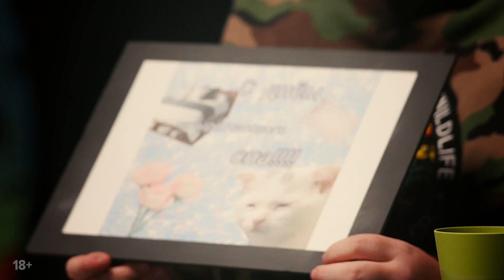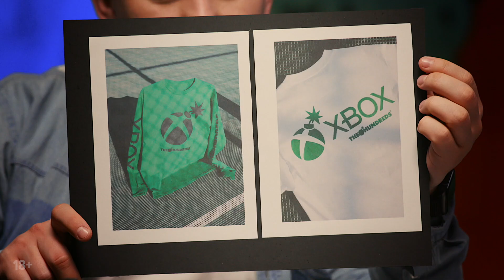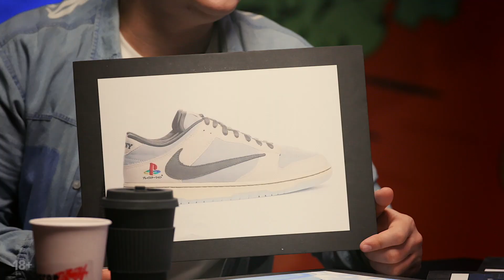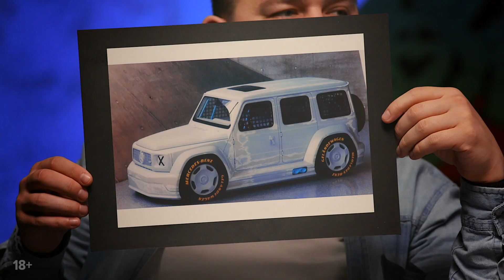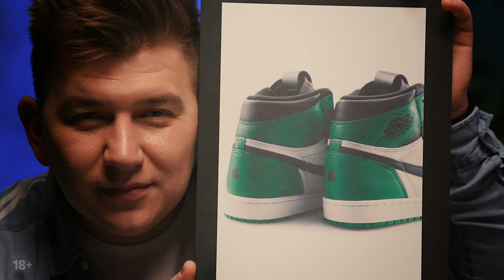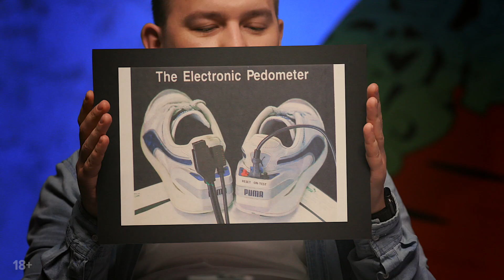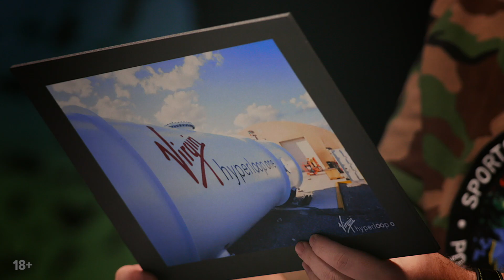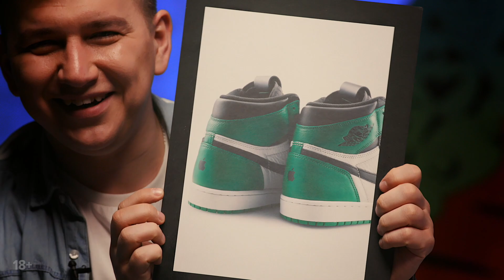Wylsacom. Шмотки с рынка, Nike x Wylsacom Custom, Обзор кроссовок / МОСГОРДВИЖ #5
Гостем нашей уютной студии стал техноблогер всея Руси, эксперт по всему, в чем есть кнопка "Вкл" и просто отличный парень @Wylsacom (Валентин Петухов). Обсудили кучу тем из мира гаджетов, гейминга, авто, стиля и, конечно же, кроссовок. А еще подготовили для вас интересные розыгрыши !

- Дарим вторые гиперадапты
 -SONY, PlayStation 5 и Трэвис Скотт не ОК?
- премьера кастома Джорданов от Вилсы и Apple
- Прическа Маркони и стиль NILETTO
- Анпакинг Reebok Assassin's Creed Classic Legacy
- Гелик от OFF-WHITE

0:00 В этом выпуске
0:28 Интро
2:39 В гостях сегодня Валентин Wylsacom !
3:31 Про обзоры кроссовок и интерес к сникеркультуре
4:57 Сколько у Вали Айфонов
7:08 Кроссовки Xiaomi
11:05 Когда будут обзоры кроссовок от Вилсаком
12:01 Почему Валя постоянно носит Ralph Lauren?
12:46 Шмотки с рынка
14:15 Трэвис, что ты за скот?
16:55 Подарок гостю
18:22 Кто самый стильный блогер в России
20:03 Кто самая модная леди в России
20:51 Кто икона стиля
22:02 Что такое кроссовки Стива Джобса?
23:45 Галя, неси картонку !
24:20 Обзор кроссовок Маратканова (Nike Air Max 90)
27:37 Обзор кроссовок Тисенко (Puma Ralph Sampson MC)
31:29 Обзор кроссовок Вилсы (Air Jordan 1 mid)
37:21 Коллаборация The Hundreds x Xbox
39:57 Nike Dunk Low Travis Scott x Playstation 5
45:15 Коллаборация Reebok x Assassin's Creed
51:18 О Porsche 911 Turbo
53:30 Puma x Porsche
56:27 Off White x Gelandewagen
58:16 Bugatti Chiron x Hermes
59:20 Peugeot x Lacoste
01:00:35 Land Rover x Paul Smith
01:01:00 Самые дорогие Nike (Air Mag)
01:02:52 Nike Hyperadapt
01:04:56 Конкурс от Wylsacom
01:05:22 Кастом Jordan и Apple Watch от Вилсы
01:11:05 Puma the electronic pedometer
01:12:48 Adidas micropacer
01:14:02 Папа Римский лайк дал, лайк взял
01:16:06 Фильму "Один дома" 30 лет
01:17:32 Virgin Hyperloop
01:22:10 Конкурс от Wylsacom
01:23:37 Конкурс от Street beat

МОСГОРДВИЖ это еженедельное шоу, где двое постоянных ведущих и один приглашенный гость обсуждают актуальные новости из мира стриткультуры, знаменитостей, кроссовок и уличной моды. Talk-шоу без политики и с юмором 😊